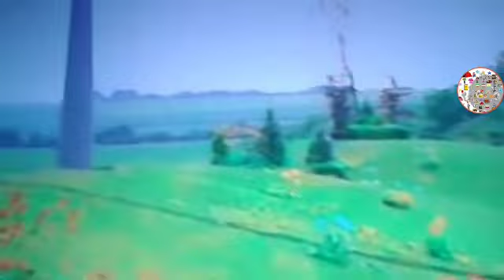The Legend Of The Skelestang Part 10c Out Of 10 (1e/3) (1/2)